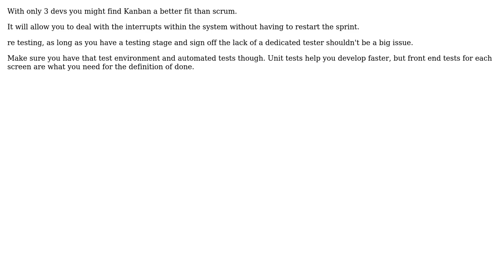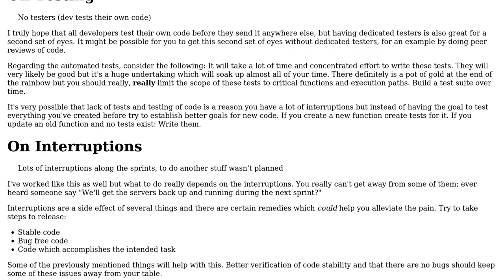Software Engineering: Interrupting software development methodology (2 Solutions!!)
Software Engineering: Interrupting software development methodology

With thanks & praise to God, and with thanks to the many people who have made this project possible! | Content (except music & images) licensed under CC BY-SA | Music | Images & others | With thanks to user Robzor user guisantogui user Ewan and the Stack Exchange Network Trademarks are property of their respective owners. You are responsible for your own actions.